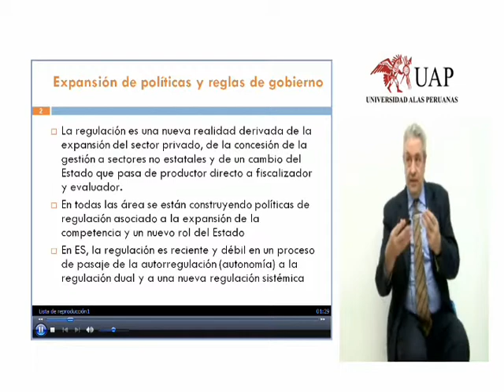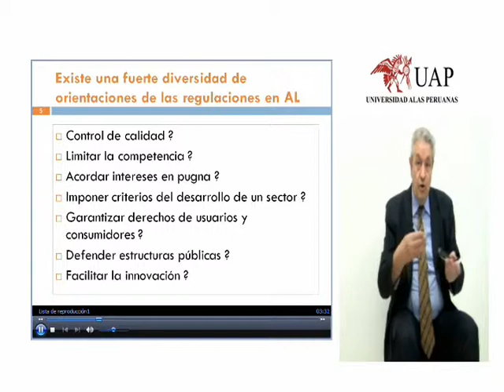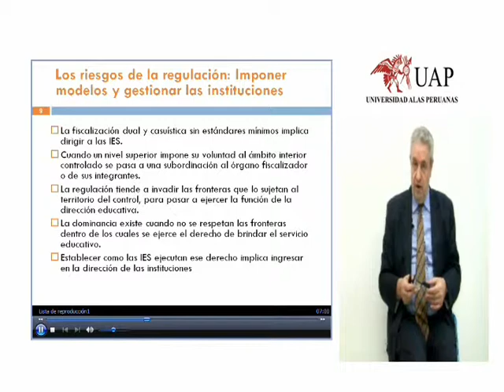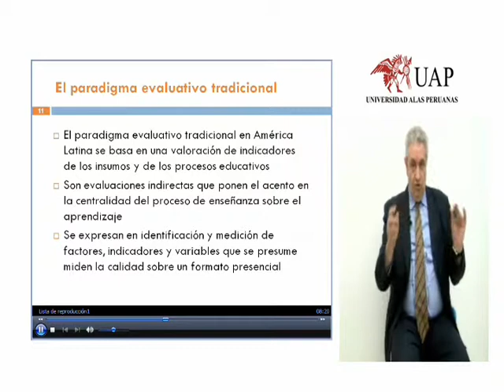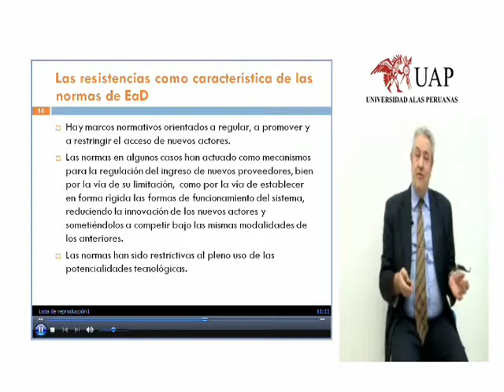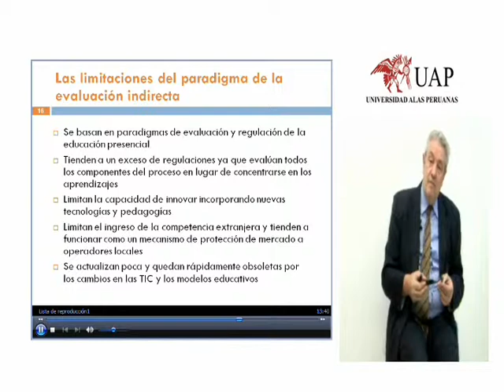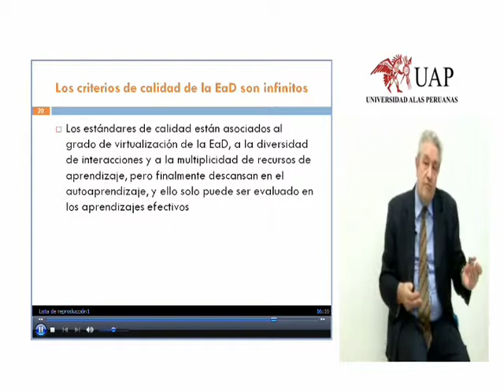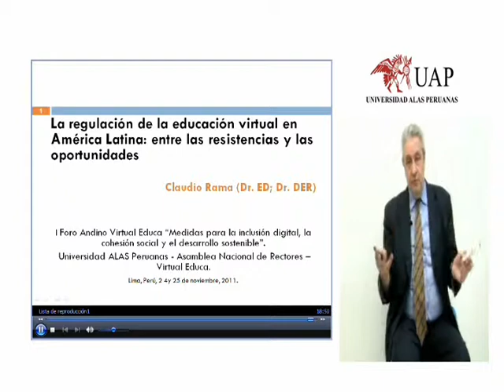WEB Dr. Claudio Rama.wmv